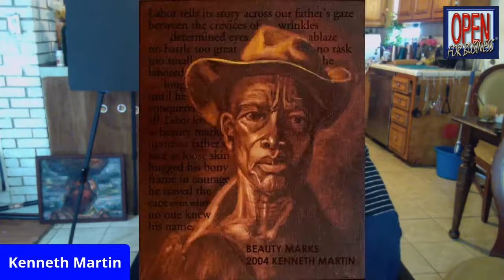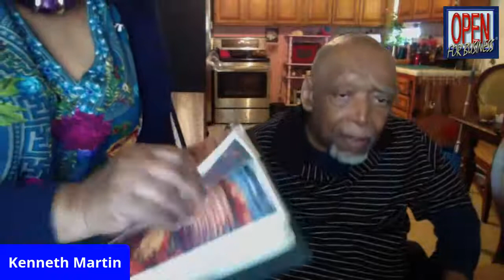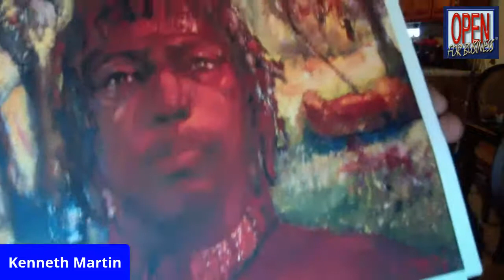OPEN FOR BUSINESS WITH ARTIST KENNETH MARTIN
KENNETH MARTIN, Savannah, GA artist.
Now in his 70ies, artist Kenneth Martin, paralyzed in his 20 from a vehicle accident in Detroit - talks about his journey from being a welder to becoming an artist.